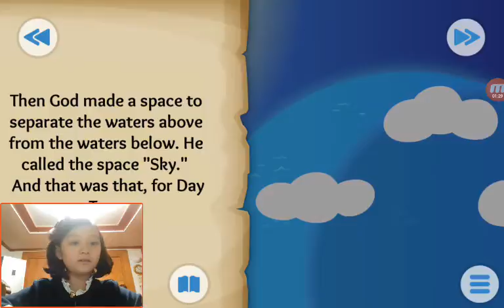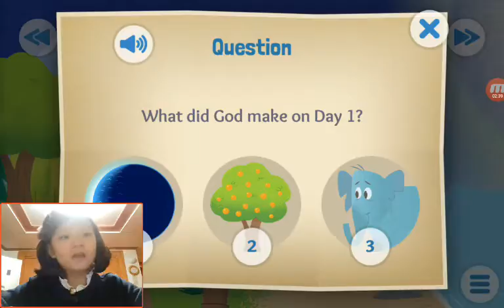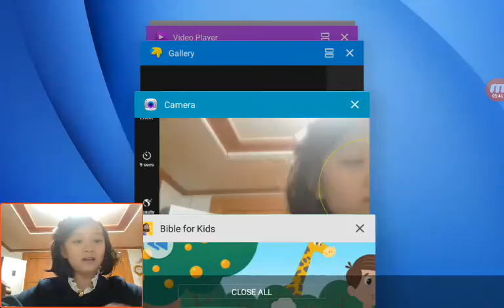‹Kids›Grace：BibleStory(성경이야기) In the Beginning - Creation of the world